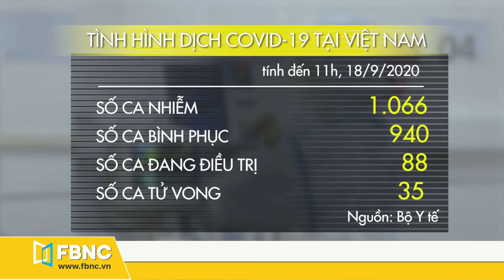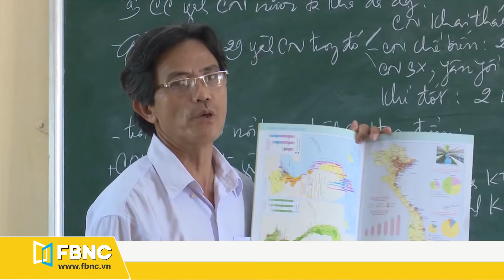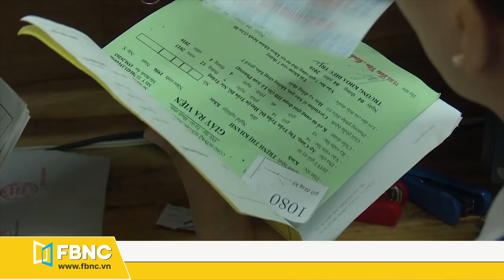Tin tức Covid-19 mới nhất trưa 18/9 | Dịch virus Corona Việt Nam hôm nay | FBNC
16 ngày Việt Nam không ghi nhận ca mắc mới covid-19 ở cộng đồng
Đà Nẵng tiếp tục tạm dừng bar, pub, karaoke, massage, vũ trường
Việt Nam sẽ tính phí cách ly đối với người nhập cảnh
Từ 18/9: không gian đi bộ Hoàn Kiếm được khôi phục hoạt động
Học sinh ở Quảng Nam được hỗ trợ 100% học phí cho do ảnh hưởng dịch covid-19
Từ 2/10: cơ sở 2 bệnh viện Ung bướu TP.HCM bắt đầu nhận khám bệnh
3 công dân vượt biên trái phép phải cách ly y tế tập trung tại Sơn La
Bắt 3 đối tượng tổ chức, môi giới người Trung Quốc nhập cảnh trái phép
Quảng Bình tiêu hủy gần 9 tấn găng tay đã qua sử dụng

FBNC
ĐỒNG TIỀN THÔNG MINH - CUỘC SỐNG THÔNG MINH